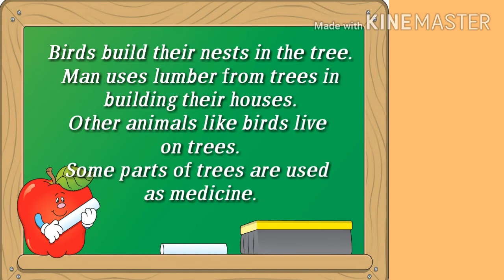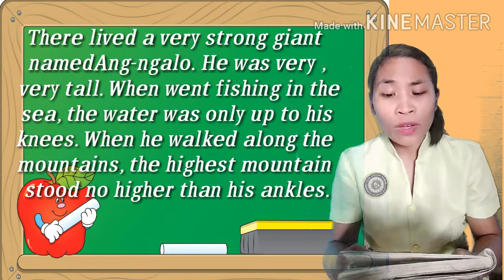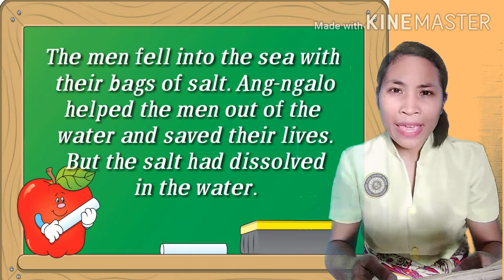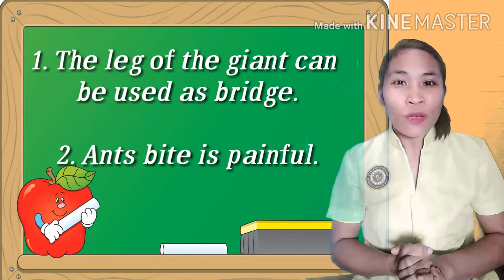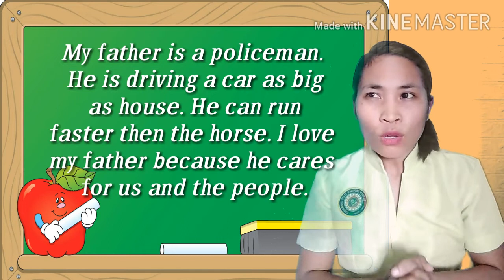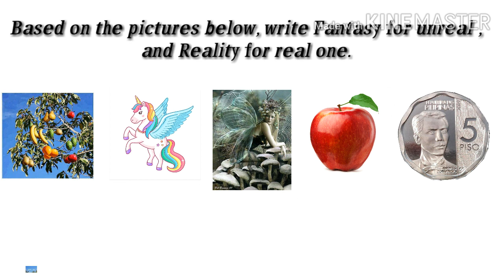Distinguishing Reality from Fantasy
CD4